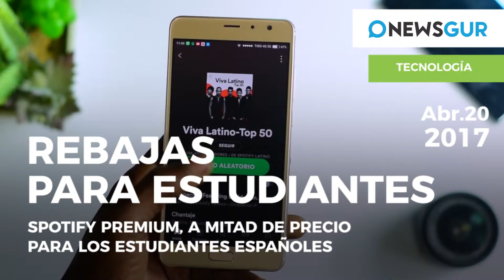Go Brexit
Go Brexit. El Parlamento Británico da luz verde a las elecciones anticipadas del 8 de junio.

Continúa la tensión en Asia: los países vecinos abogan por un desarme de Corea del Norte. Los altercados continúan en Venezuela: dos muertos en las protestas paralelas al chavismo y a la oposición.

En nuestro país, Ignacio González, expresidente de Madrid, fue detenido ayer por corrupción, mientras que Esperanza Aguirre declara hoy por el caso Gürtel.

Se archiva el caso de Diana Quer por falta de datos y se levanta el secreto de sumario.

Grave accidente: un piloto de 17 años ha perdido las piernas en un accidente mientras pilotaba.

Mañana sale a la venta el primer disco póstumo de Prince: DELIVERANCE.